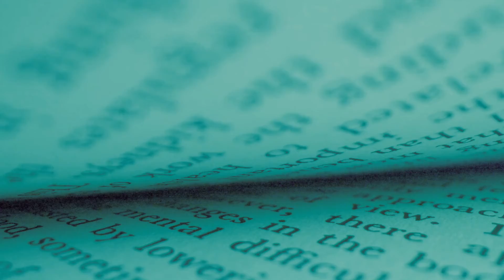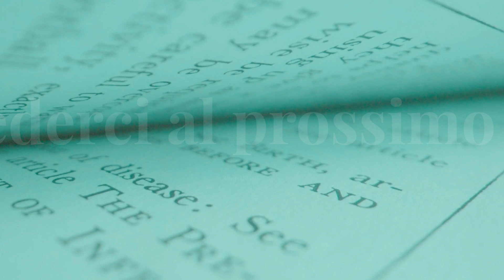02 Gli Elementi di un Carattere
In questo secondo video una breve descrizione delle parti  di un carattere.